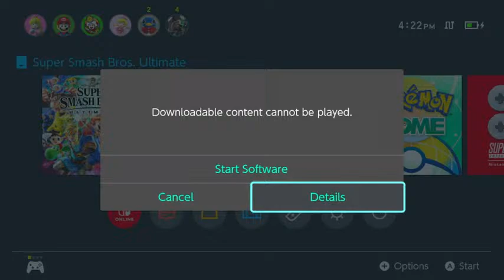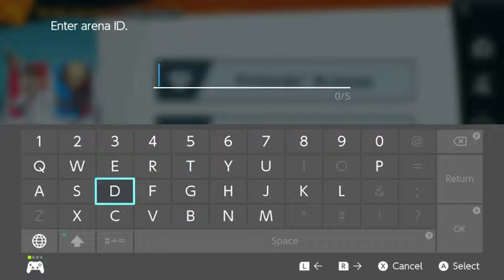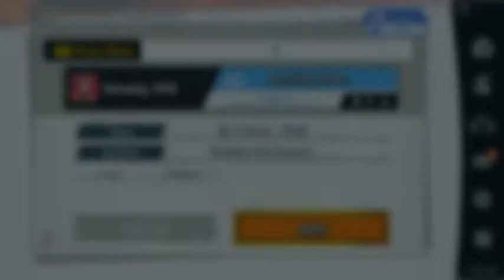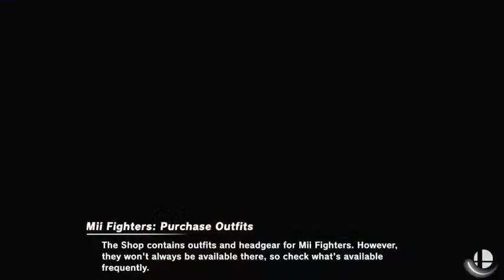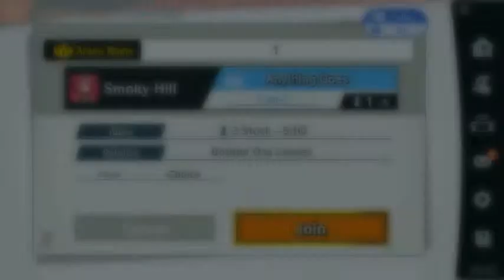Chaparral High school Esports Match #2 Match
Come and Enjoy a great match sit back relax get a drink and enjoy hopefully we win